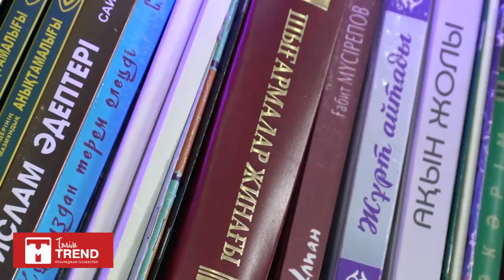Дүниедегі еееең қиын сұрақ келді, ағайын...